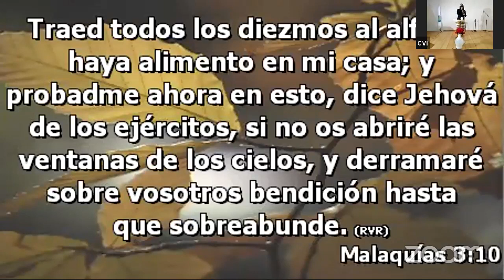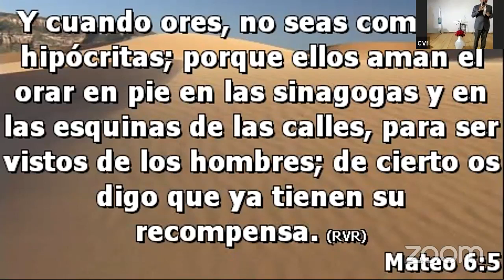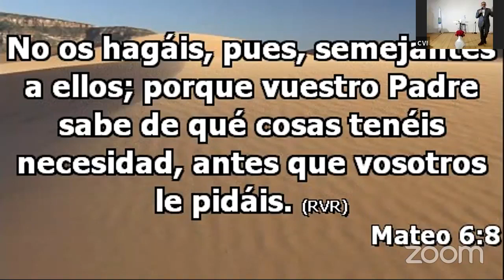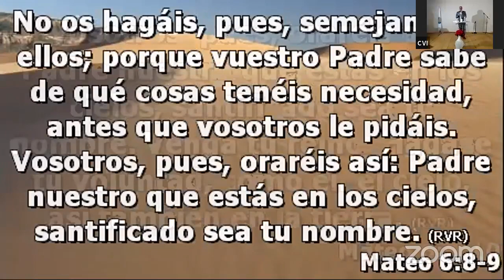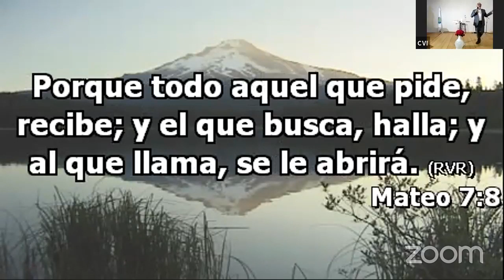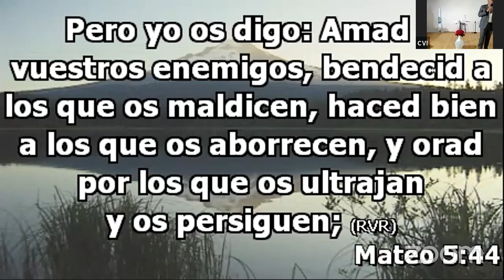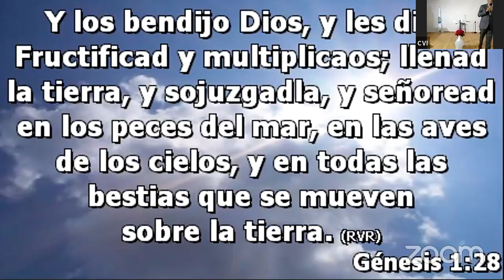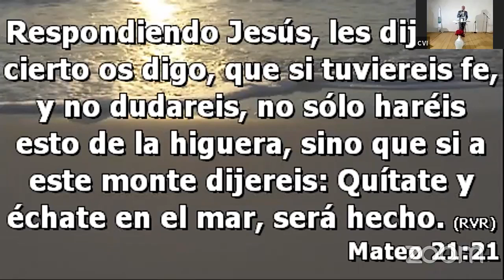JESÚS Y LA ORACIÓN - HN. OCTAVIO VIAL